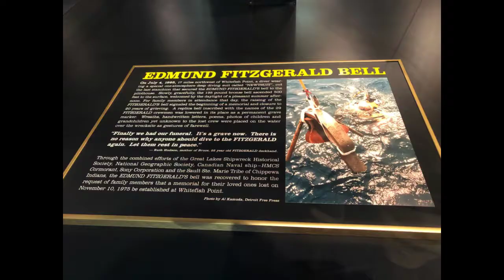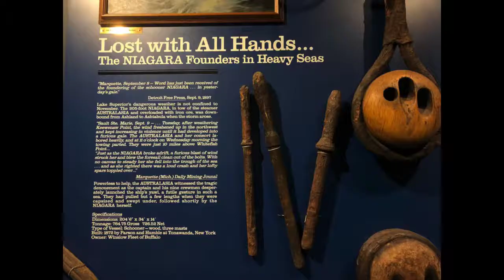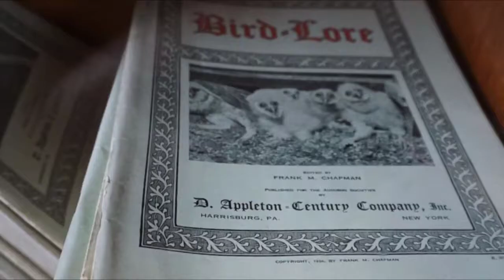Whitefish Point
A visit to Whitefish Point, Michigan, home to the Great Lakes Shipwreck Museum and the first lighthouse built along the Great Lake. This peninsula off the Upper Peninsula marks the passage that freighters take into and out of Lake Superior. The lighthouse and museum complex is surrounded by a birding refuge.